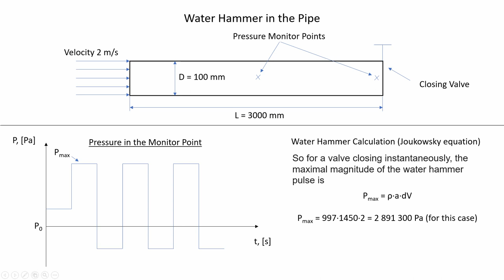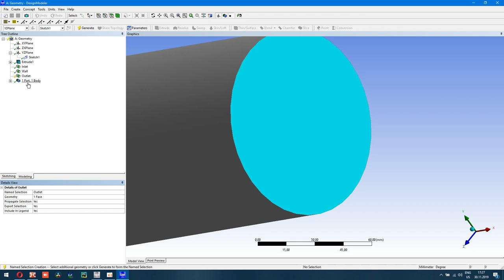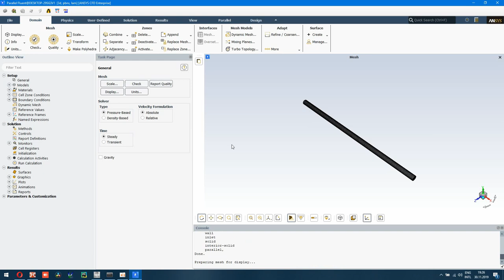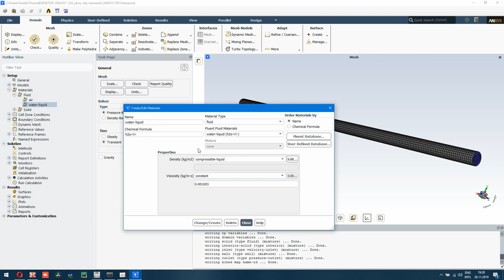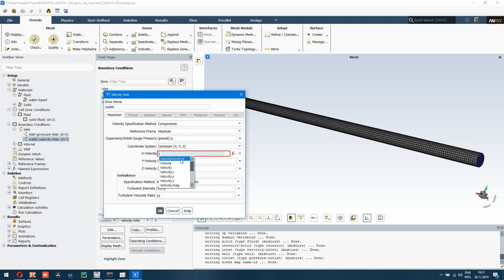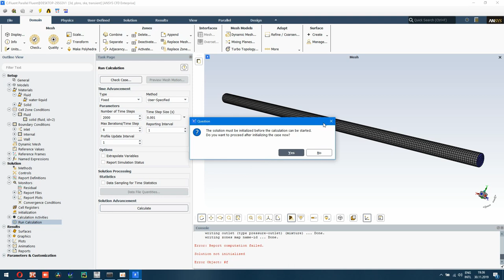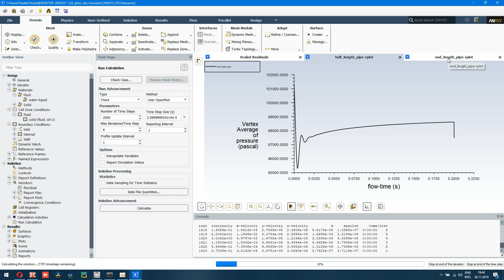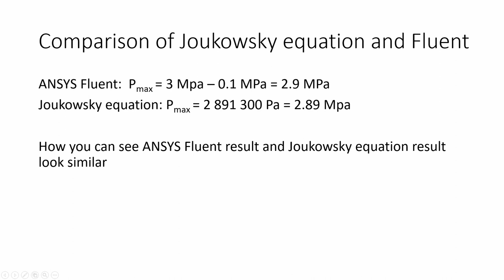ANSYS Fluent Tutorial | Water Hammer Simulation in Pipeline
In this video tutorial you will see:
1. How to make CFD domian of pipe for simulation in Design Modeler
2. How to generate of the mesh in Meshing
3. How to set up boundary condition and simulation in Fluent
3.1 Creation of the time dependent boundary condition for velocity
3.2  Creation monitor points for watching to the flow parameters
3.3. Set up transient simulation